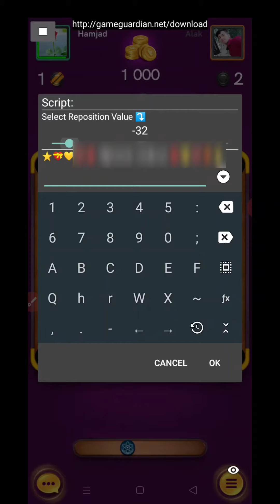Striker Hack with Game Guardian😉😉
Hello every one i am Rohan and you are watching Rohan Carrom Gaming